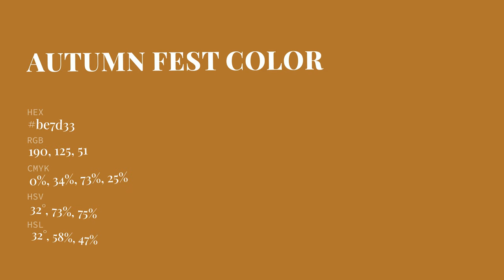Autumn Fest color be7d33 hex Cool Orange color be7d33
What color is Autumn Fest ? be7d33 hex, Cool Orange color be7d33

Hex be7d33 Color Code is also known as Autumn Fest color

Hex be7d33 Color code in RGB color code model is created after adding 74.51% red color, 49.02% green color and 20% blue color.
Hex be7d33 Color code in CMYK color (process color) code model is generated after subtraction of 0% cyan, 34% magenta, 73% yellow, 25% black.